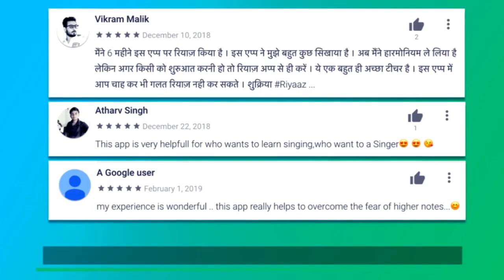राग सीखने का आसान तरीक़ा | मोबाइल ऐप से सीखें घर बैठे रागें | Download Riyaz App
More Links:-